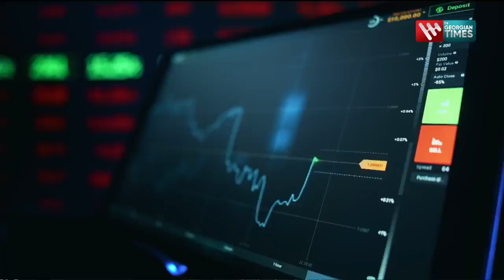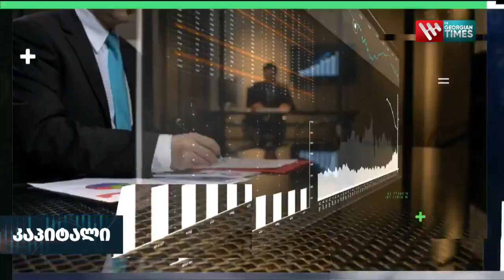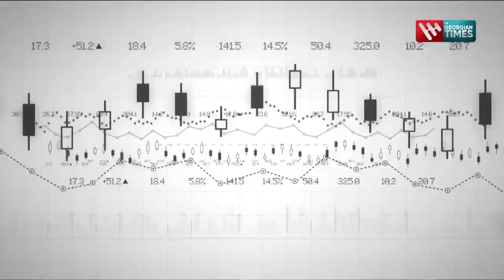"კაპიტალი" - 18 ნოემბერი , 2022 წელი